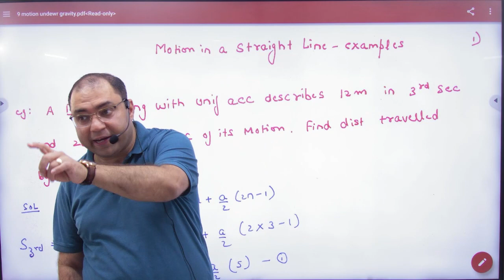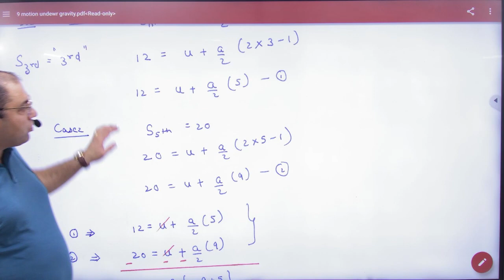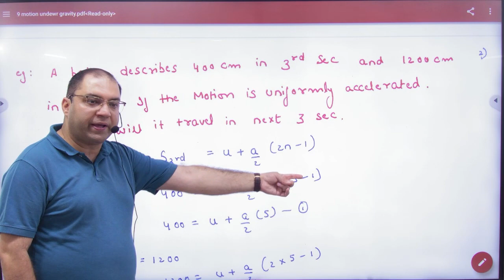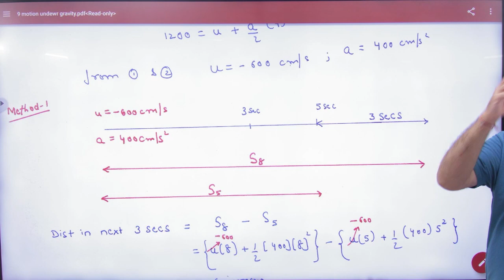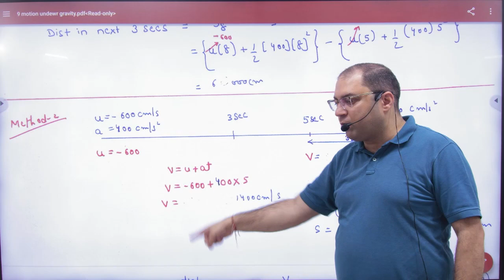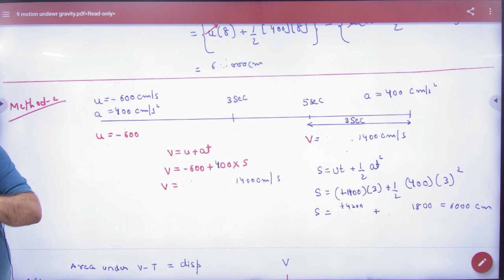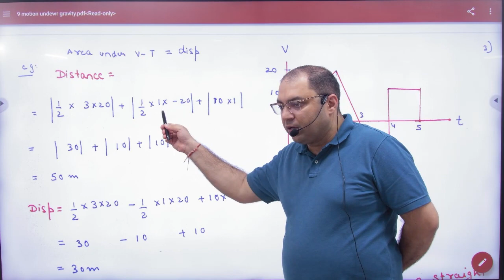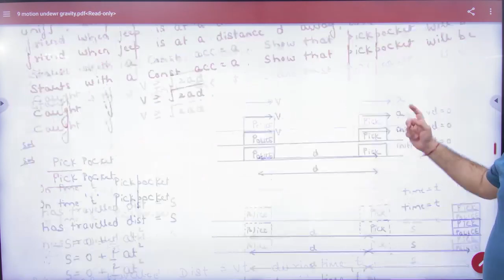3 Examples of motion in straight line